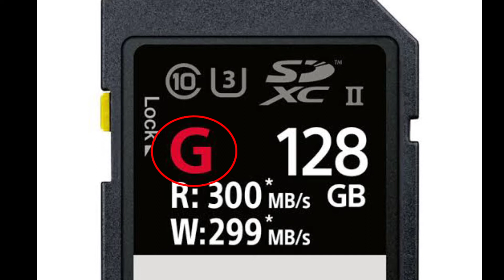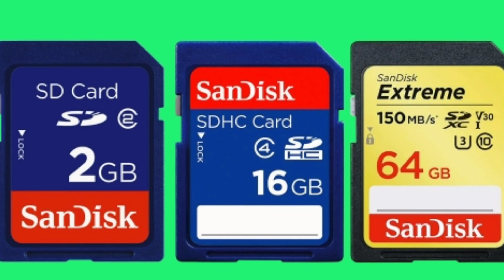ถอดเลขรหัสบน SD Card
มาทำความรู้จักตัวเลขบน SD Carddกันครับ